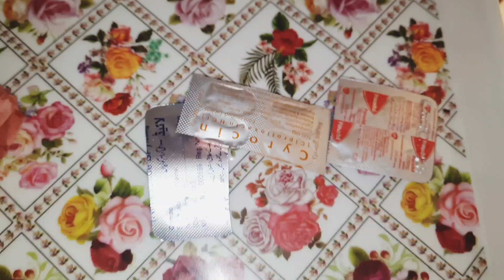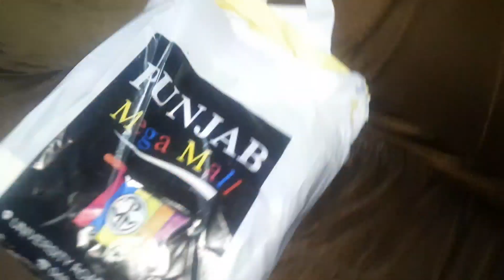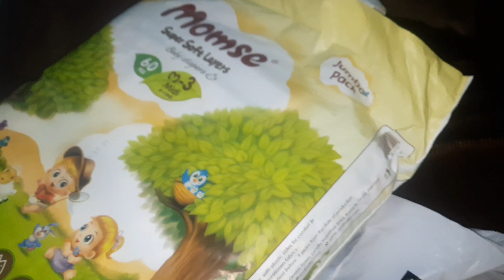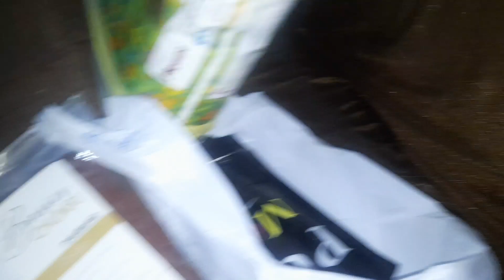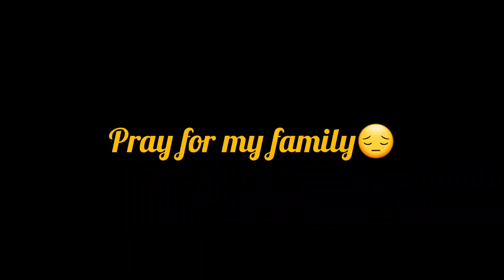Allah buri nazar say bachye - Sadia's life